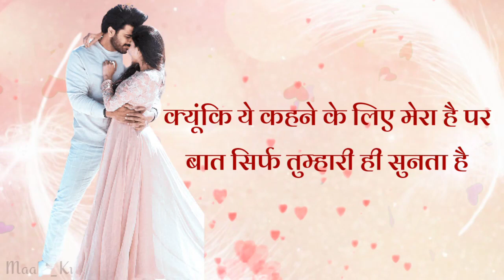April 4, 2021(2)